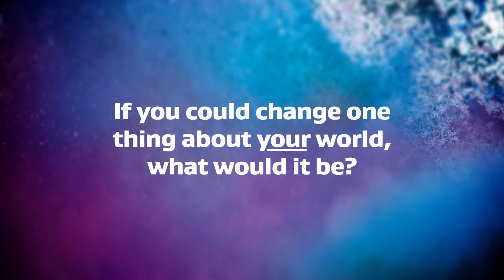Lisa Wilkinson discusses the topic of 'Change'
Lisa Wilkinson discusses what she would like to change about the world, and the importance of education. Lisa Wilkinson is the keynote speaker at the launch event for the Festival of Change 2014 in Sydney.